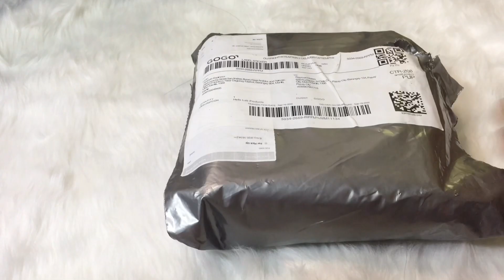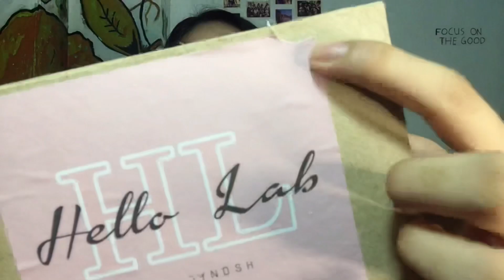UNBOXING AND REVIEW MY FIRST EVER PR PACKAGE FT. HELLO LAB 🌸| Ray Mateo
PLEASE LIKE!! THANKYOUU 💓

Hello TranSisters! thankyou for clicking and watching this video! 🦋

F O R   B U S I N E S S  /  S P O N S O R S H I P  /  C O L L A B O R A T I O N   E M A I L   M E   A T: ⬇️